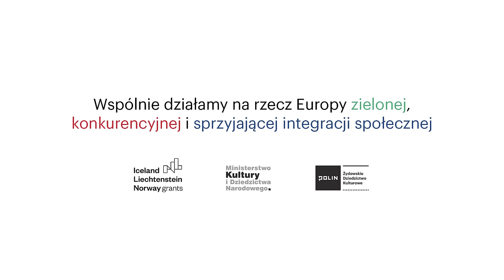Byłam dzieckiem z getta po aryjskiej stronie | Wiktoria Śliwowska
Wiktoria Śliwowska opowiada o swoim dzieciństwie, które mimo wojennych okoliczności było stosunkowo dobre dzięki działaniom dorosłych starającym się chronić dzieci przed traumą. Wskazuje na różnice między dziećmi, które przetrwały Zagładę w ukryciu po aryjskiej stronie, a tymi, które znalazły się w obozach koncentracyjnych i obozach pracy.  Opowiada o swojej decyzji o pozostaniu w Polsce w 1968 roku, odrzucając możliwość emigracji. Pisanie wspomnień postrzega jako formę terapii i sposobu na wyrażenie siebie oraz uporządkowanie doświadczeń, co było ważne dla budowania tożsamości i radzenia sobie z przeszłością. Opisuje również swoje podejście do życia codziennego pomimo obecności zagrożeń czy ograniczeń, jakie stawiała przed nią rzeczywistość PRL. Nie pomija także trudnych wyborów dotyczących informowania własnych dzieci o żydowskim pochodzeniu i historii rodziny, które ostatecznie stały się naturalną częścią rodzinnego dialogu, szczególnie po wydarzeniach Marca '68.

NAZWISKO ROZMÓWCZYNI: Wiktoria Śliwowska
WYWIAD PRZEPROWADZIŁ: Przemysław Kaniecki
NAGRANIE: Józef Markiewicz
DATA NAGRANIA: 9 czerwca 2021
PRAWA AUTORSKIE DO NAGRANIA: Muzeum Historii Żydów Polskich POLIN